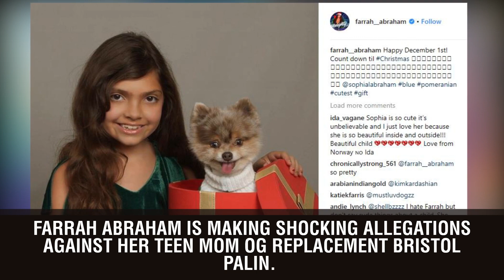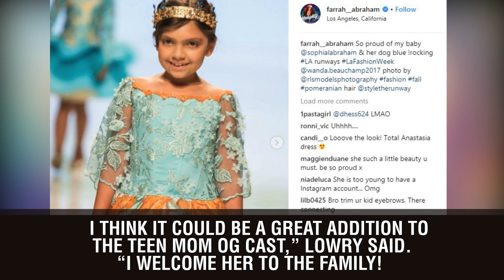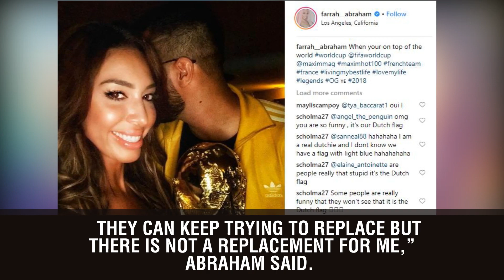Farrah Abraham Suggests Teen Mom OG Replacement Bristol Palin Is Stalking Her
Farrah Abraham is making shocking allegations against her Teen Mom OG replacement, Bristol Palin.